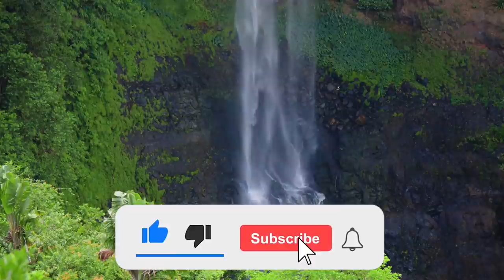When The Narcissist Sees You've Moved On